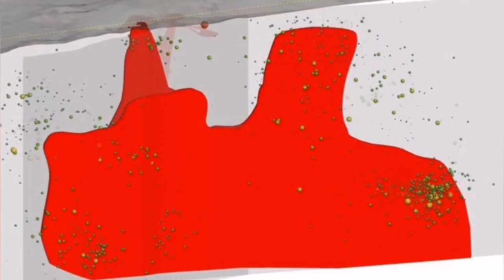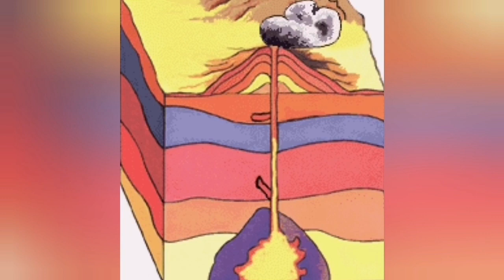Svartsengi Magma Rising Fast, Iceland Fagradalsfjall Litli-Hrútur Volcano Eruption, Blue Lagoon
Land at Svartsengi is now rising much faster than it did before the earthquake on November 10, or about 5.5 times faster. Then the inflow of magma is about ten times more.

This is what volcanologist Þorvaldur Þórðarson says in an interview with mbl.is.

"The flow of magma into this storage chamber, which is 4.5 kilometers deep, is 8 to 10 times more than what people were talking about before November 10. Back then it was between 5 and 7 cubic meters per second, but now it's around 50 cubic meters per second," says Þorvaldur.

The country is resilient following the events of November 10, when the magma ran under Grindavíkurveg and east under Sundhnúka crater.

"The country is therefore rising much faster now. This goes hand in hand as the magma is creating space and lifting the surface of the earth up," says Þorvaldur.

Svartsengi regains its former position

If this pace continues, Þorvaldur believes that Svartsengi will have reached its previous position in 5 to 15 days.

"What will happen then, it is difficult to say. We can have a soda, we can have a repeat of November 10 or just something completely new."

Is the chance of an eruption in this area increasing?

"I think the chances are always getting bigger and bigger of an eruption on the northern side of the Sundhnúka series or then in Illahrauni. I think the probability of an eruption there is increasing because of the land giant that is there."